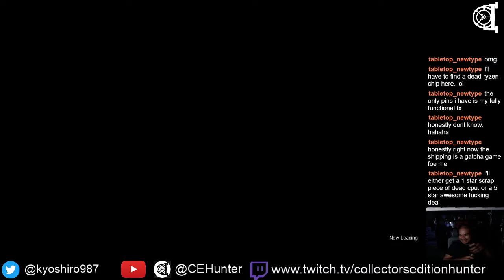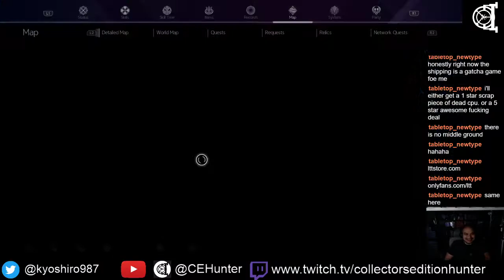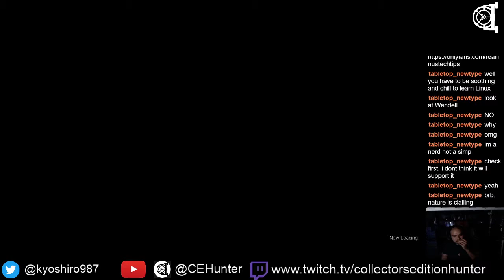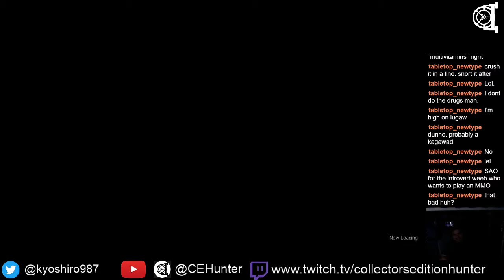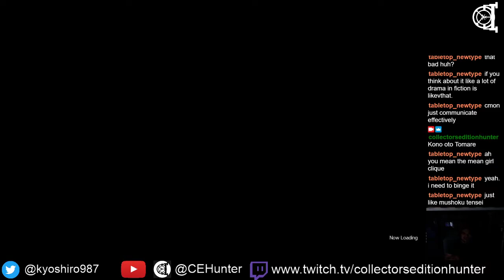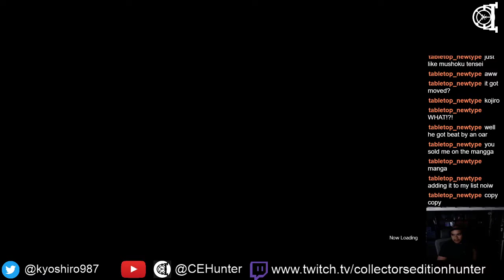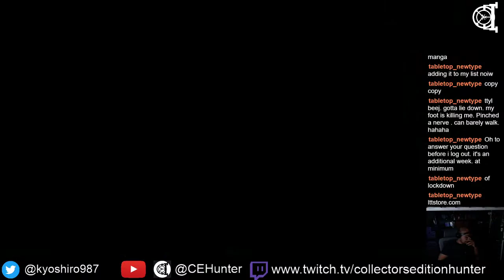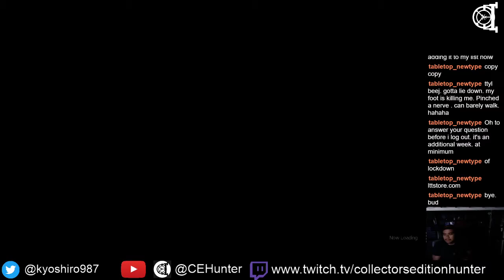Bury the Backlog Stream - Sword Art Online Alicization Lycoris - 24